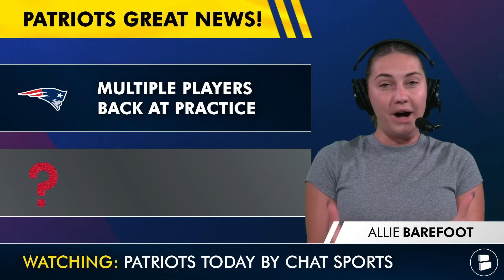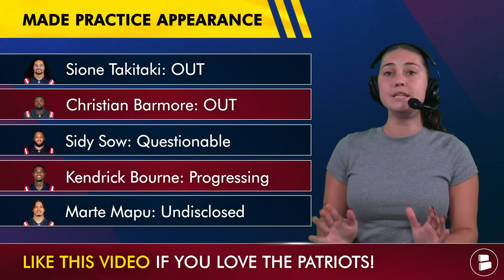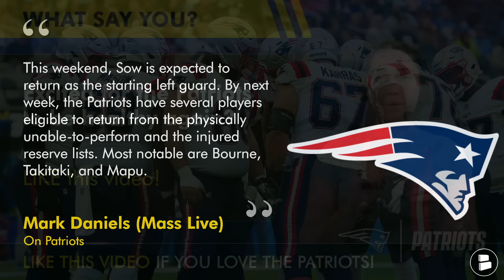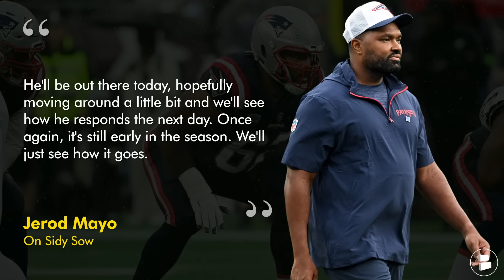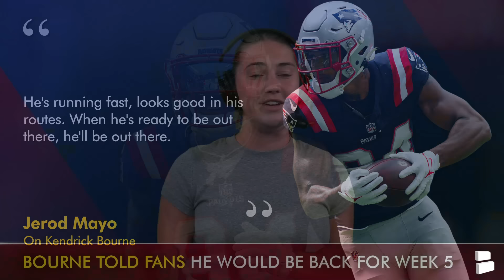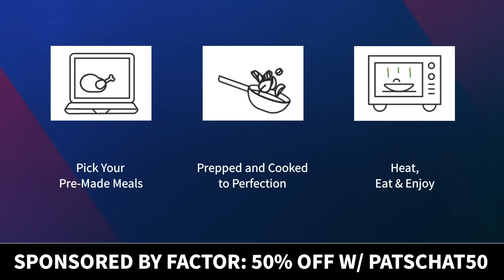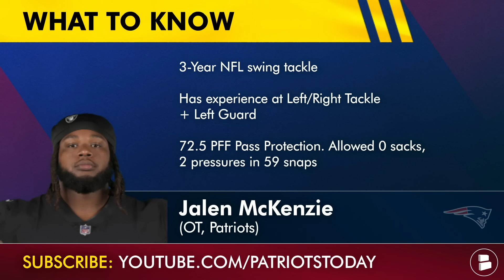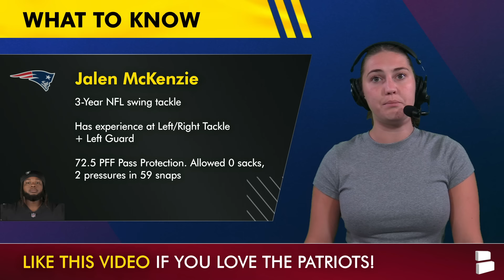Patriots Just Got A Double Dose Of Great News!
The New England Patriots just got great news on the injury report! For the first few weeks of the 2024 NFL season the Patriots have been without Sidy Sow, Kendrick Bourne, Marte Mapu, and Sione Takitaki. However, Head Coach Jerod Mayo gave Patriots fans great news about several Patriots players. Chat Sports host Allie Barefoot breaks down the latest Patriots news on today’s show.

Excited for the Patriots to be healthy again? LIKE this video!

Patriots injury report:
Sione Takitaki - OUT
Christian Barmore - OUT
Sidy Sow - Questionable
Kendrick Bourne - Progressing
Marte Mapu - Final Week

Jerod Mayo on Sidy Sow:
“He'll be out there today, hopefully moving around a little bit and we'll see how he responds the next day. Once again, it's still early in the season. We'll just see how it goes.”

We want to hear from you, Patriots fans! Let us know what your answers are to today's Patriots questions down in the comments section:
- Want Kendrick Bourne back for Week 5? LIKE this video!
- Want the Patriots to beef up their O-Line? LIKE this video!

Help us reach more Patriots fans by sharing today's video on Facebook, Twitter and/or Instagram!

2023 Patriots stats leaders (Receiving):
DeMario Douglas: 49 REC, 561 YDS, 0 TD
Hunter Henry: 42 REC, 419 YDS, 6 TD
Kendrick Bourne: 37 REC, 406 YDS, 4 TD
Devante Parker: 33 REC, 394 YDS, 0 TD

Follow Allie Barefoot on Twitter to keep up with all the Patriots news

Why settle for just a sip of sports news when you can drink it in by the gallon with @chatsports on social media and YouTube? Follow us for all the latest in the NFL, NBA, and college football.

Turn on those notifications to be alerted if we go LIVE on Patriots Today for New England Patriots breaking news!